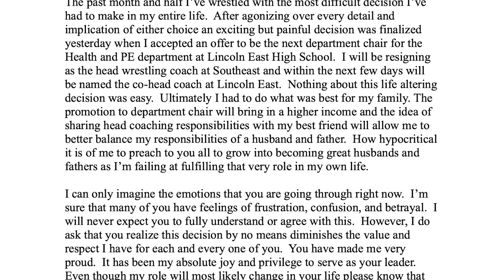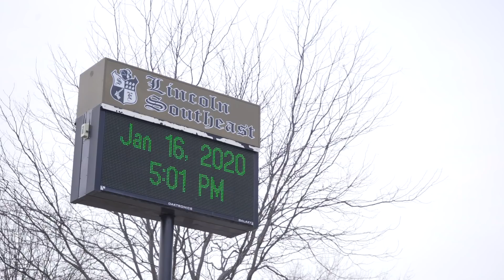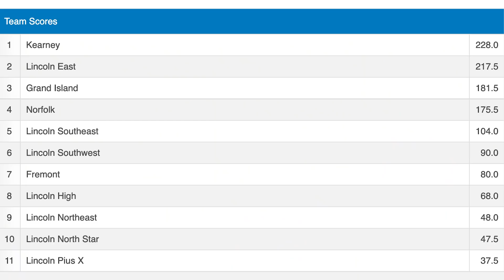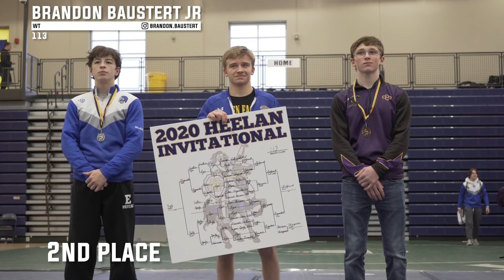How Coach Rutledge came to Lincoln East & 2 Weeks Of Wrestling - Spartan Days Ep. 6 Docuseries Vlog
This episode touches on how Jeff Rutledge and Keenan McCurdy became Co-Head Coaches at Lincoln East. It also showcases the dual with Lincoln Southeast, Heartland Athletic Conference Championships, Lincoln High & Lincoln Northeast Triangular, and the Bishop Heelan Invitational in Sioux City Iowa.

Teams at Heartland Athletic Conference:
Fremont, NE
Grand Island, NE
Kearney, NE
Lincoln East, NE
Lincoln High, NE
Lincoln North Star, NE
Lincoln Northeast, NE
Lincoln Pius X, NE
Lincoln Southeast, NE
Lincoln Southwest, NE
Norfolk, NE

Teams at Bishop Heelan Invitational:
Aberdeen Central, SD
Bishop Heelan Catholic, IA
LeMars, IA
Lewis Central, IA
Lincoln East, NE
Logan-Magnolia, IA
Sioux Central, IA
Sioux City East, IA
Sioux City North, IA
Sioux City West, IA
Sioux Falls Lincoln, SD
South Sioux City, NE
Storm Lake, IA
Watertown, SD
Westwood, Sloan, IA